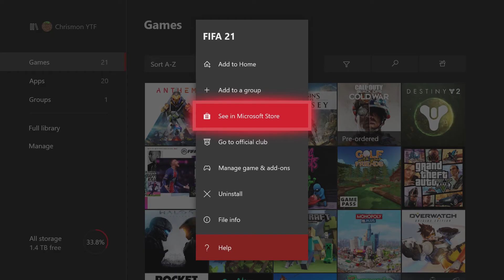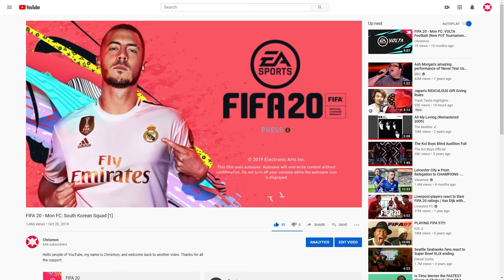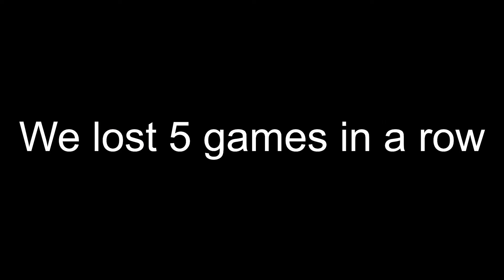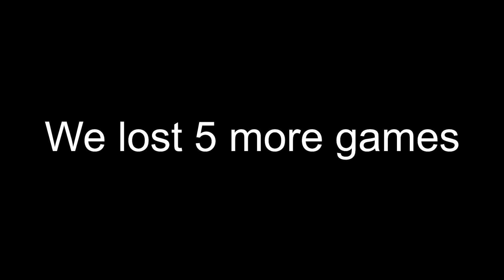FIFA 21 - South Korean Squad (Co-op Ultimate Team)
Hello people of YouTube, my name is Chrismon, and welcome back to another video.

- HeavyPayload731

• EXO (엑소) - Ooh La La La (닿은 순간) [TJ Karaoke (TJ노래방)] (Instrumental)
• Eagles Of Death Metal - Miss Alissa
• Twice - Likey
• JME - The Very Best (Instrumental)
• The Caesars - Jerk It Out (Instrumental)